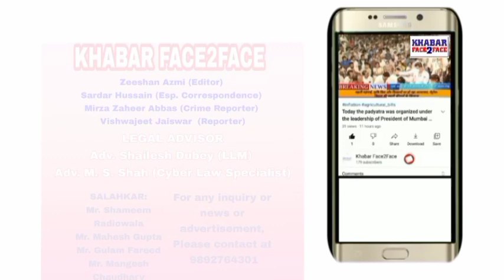मालवणी डेपो के पास ₹5 रुपए में गरीब को खाना देने का काम कर रही NGO Voice Of Malwani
वॉइस ऑफ मालवानी फाउंडेशन के फाउंडर मेहबूब खान
ने कहा के मालवणी के और भी जगह इस काम को करने का इरादा है।